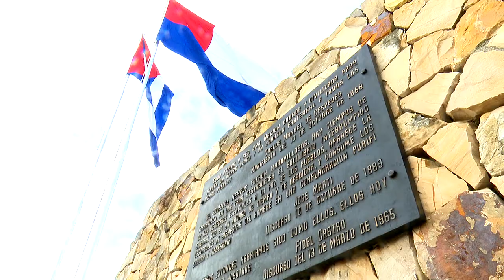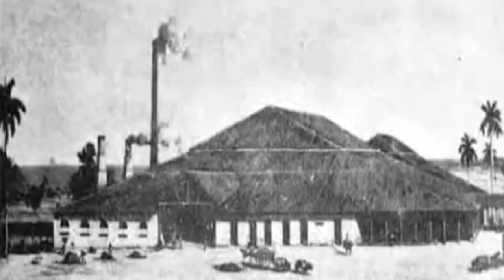Conmemoran en Granma aniversario 153 de la primera gesta independentista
Desde el sitio histórico donde se gestaron las gestas independentistas cubanas, el 10 de Octubre de 1868, se conmemoró en Granma el aniversario 153 de ese acontecimiento histórico. Las máximas autoridades políticas y gubernamentales del territorio y un reducido grupo de habitantes en representación del pueblo cubano se dieron cita en el Monumento Nacional Parque Museo La Demajagua, escenario del alzamiento protagonizado por el iniciador Carlos Manuel de Céspedes.